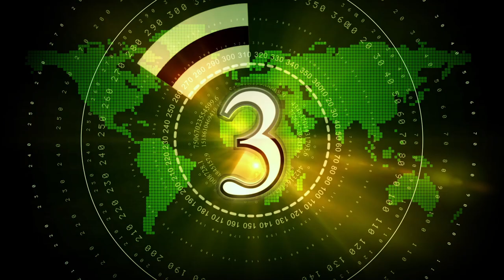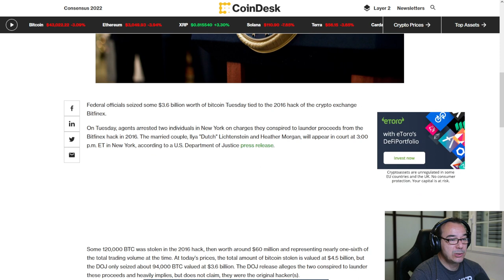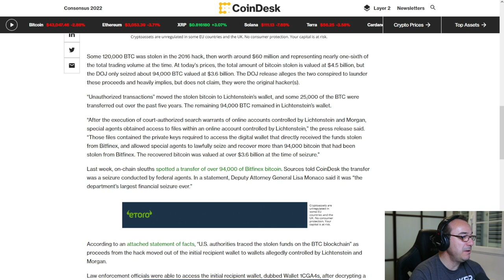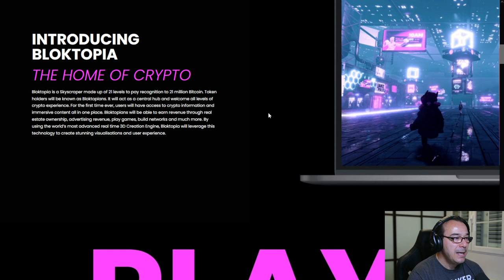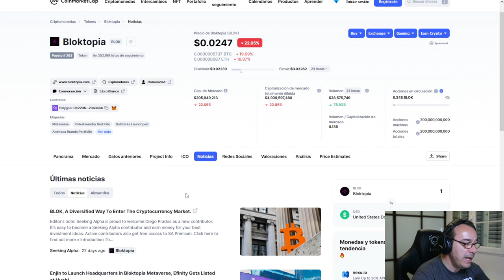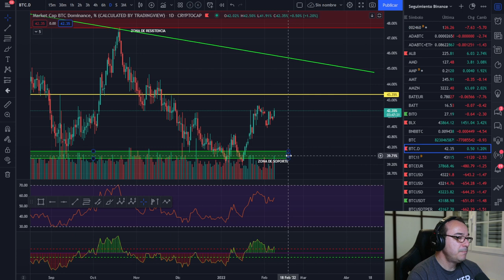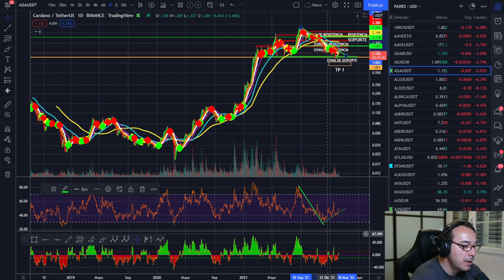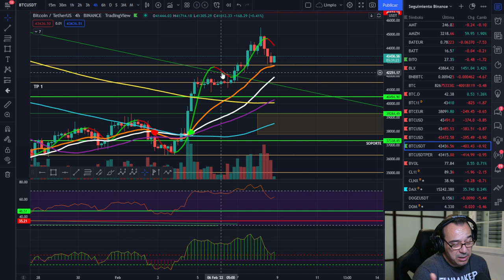🚀 BITCOIN ¡NOTICIÓN BRUTAL Y POSIBLEMENTE SANGRIENTO!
LAS DESGRACIAS NUNCA VIENEN SOLAS, PERO EN ESTA OCASIÓN HAY PREMIO GRODO EN MUCHOS SENTIDOS

FINANZAS PERSONALES PARA DUMMIES

LECTURAS RECOMENDADAS:
EL MEJOR SOBRE BITCOIN Y BLOCKCHAIN FÁCIL DE ENTENDER: